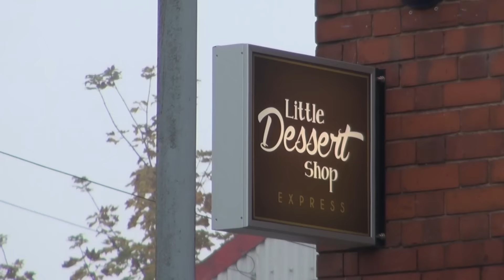Little Dessert Shop Express opens in Wednesfield